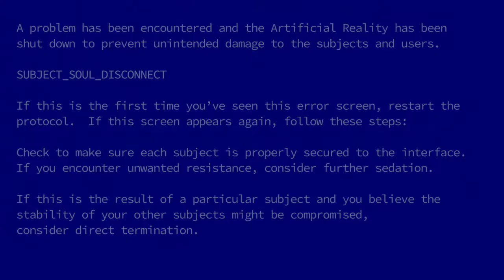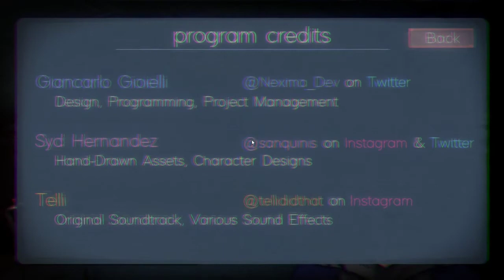nightmAR protocol This scared me way more than it should have